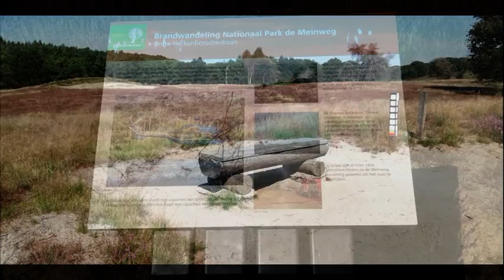Wandeling Meinweg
Maandagtennisgroep wandelen om de 14 dagen op verschillende locaties.
De leden P.Bovee  en R.Benner stippelen van te voren de route uit.
Dit keer in Nationaal park de Meinweg.